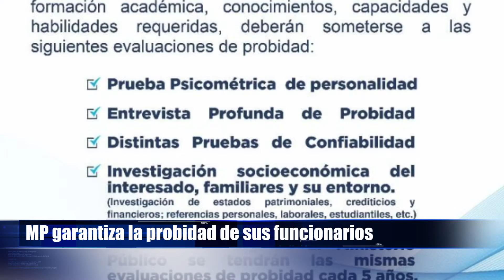MP AL INSTANTE 06 DE FEBRERO 2020